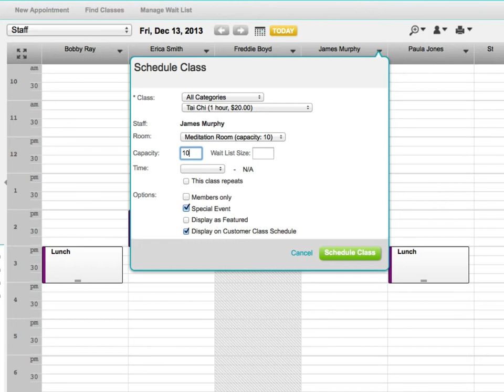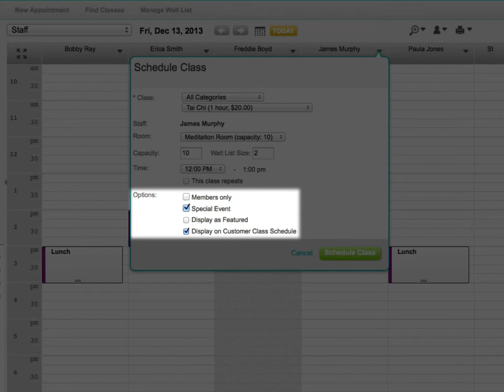Create a class V1